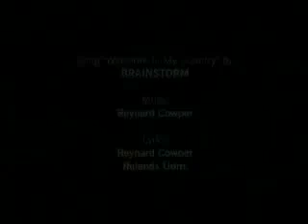Welcome To My Country (Latvia)